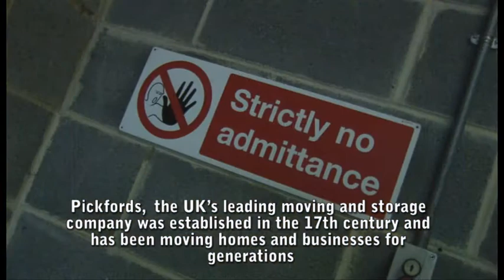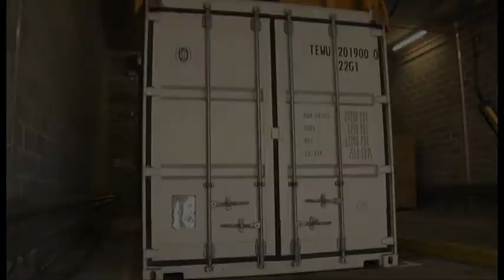Pickfords' flagship storage warehouse in Wembley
Pickfords, the UK's leading removals and storage company, celebrates its flagship storage facility by presenting a video of Europe's largest, unmanned, firesafe warehouse on its website.

The warehouse is a unique facility with capacity for over 1800 20ft containers. The warehouse covers the equivalent floor space of 14 tennis courts and is completely automated, unmanned and operates in an eerie half light.

Lack of manpower means the warehouse doesn't just have to be heated or lit; it also works through the night, moving steel containers backwards and forwards to a schedule controlled by a unique computer system.

Security is high on the list of features and the Wembley facility has 24 hour security and cameras for CCTV surveillance. The containers are also fireproof and would automatically seal the doors and floors in the unlikely event of a fire.

Find out more about Europe's largest fire safe warehouse by contacting our storage team in Wembley on 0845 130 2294

Established for nearly 400 years, the Pickfords brand is the UK’s leading name in home moving and storage. Pickfords has a national network of branches throughout the UK and Ireland and moves more than 250,000 people every year.

Pickfords provides a complete portfolio of moving and storage services including; home moving within the UK and overseas, business moving, environmental recycling of office furniture, employee moving, storage, small moves and packing materials. These services are provided to a diverse range of clients including consumers, corporate accounts and government departments.

Pickfords’ international network has over 600 offices in 45 countries.